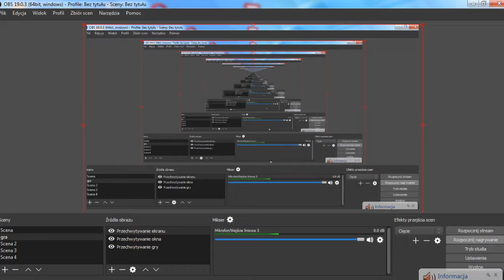Goldcrest Valley #15 Farming Symulator 2017 *nowy nabytek i zbieraniie słomy*.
Zapraszam was serdecznie na koleny  odcinek na moim kanale.

SUBUJCIE

LAJKUJCIE

KOMENTUJCIE

POZDRO!